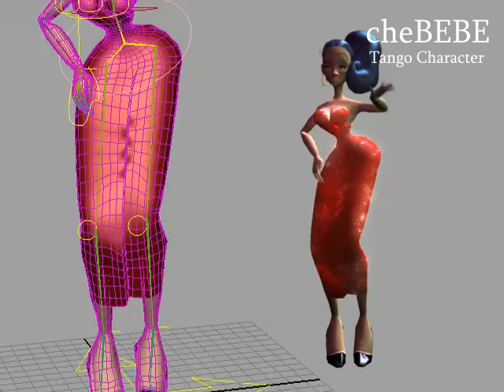Rig Test Character tango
Homework assignment to make sure the rig is working properly